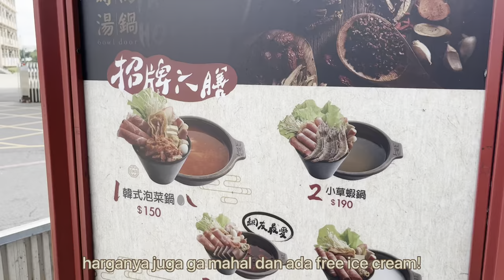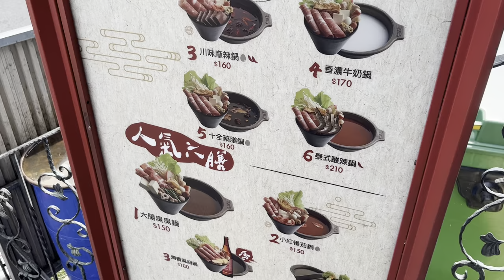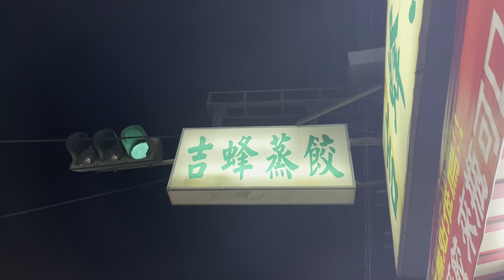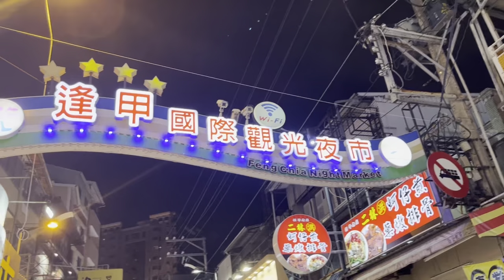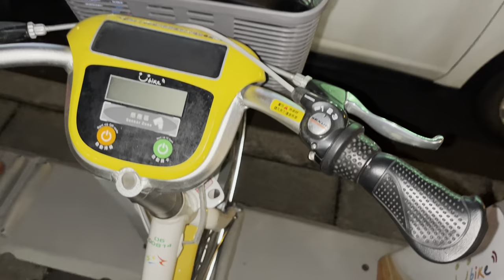taiwan diaries | 台中 taichung trip part 2! national taichung theater & mitsui outlet 🎪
finally second day and third day in taichung! sebenernya ada beberapa part di video yang ke skip (kaya contohnya rainbow village, kita pergi ke sana tp aku lupa buat dokumentasi 😭) mungkin karena terlalu menikmati momen juga jd lupa deh 🥰 we had so much fun in taichung~ menurut aku yang paling berkesan itu pas pergi ke national taichung theater sih, karena bangunannya bagus banget dan unik juga 😍 next kemana ya sama karen?

Karen Pramana’s Channel
keep updated with me!